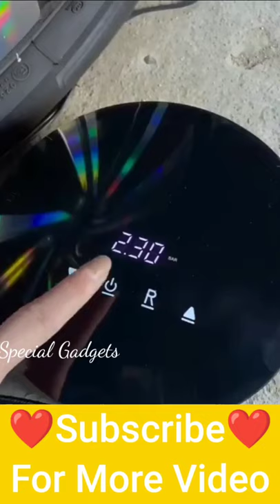Amazing car wheel air filler never seen before#gadgets